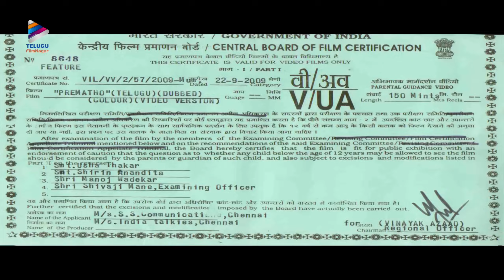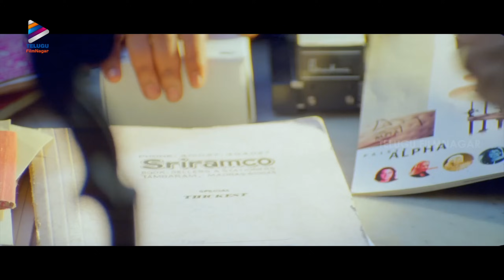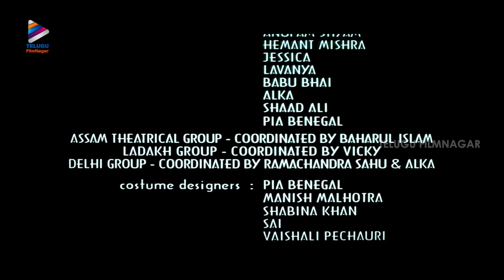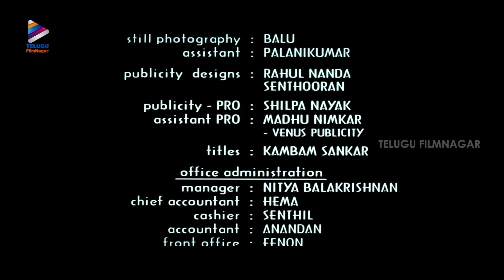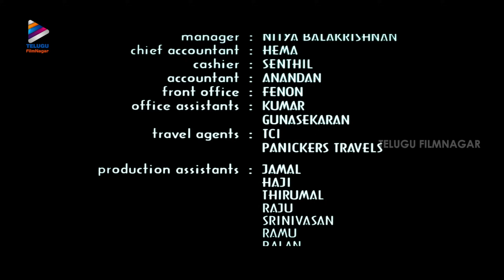Prematho Telugu Full Movie | Without Songs | Shahrukh Khan | Manisha Koirala | Preity Zinta | SRK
Prematho Telugu Full Movie Without Songs on Telugu FilmNagar. Prematho Super Hit Telugu Movie Starring Shahrukh Khan, Manisha Koirala and Preity Zinta. Directed by Mani Ratnam. Music by AR Rahman. Produced by Ram Gopal Varma and Shekhar Kapur.

Prematho Telugu movie is dubbed from super hit Hindi movie Dil Se.